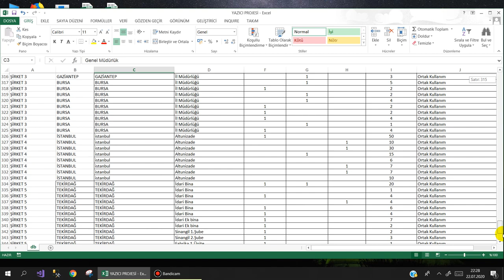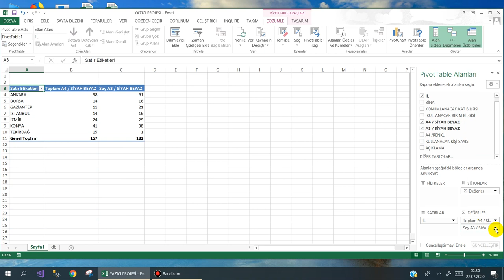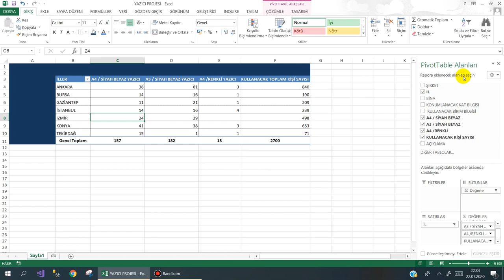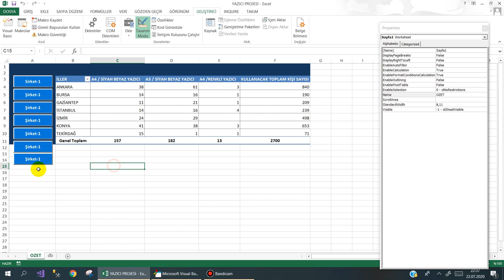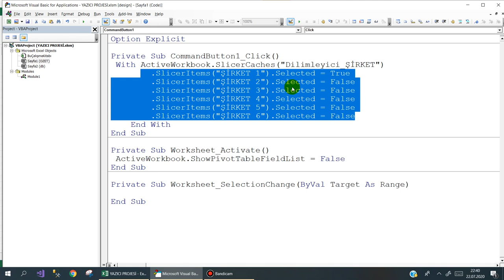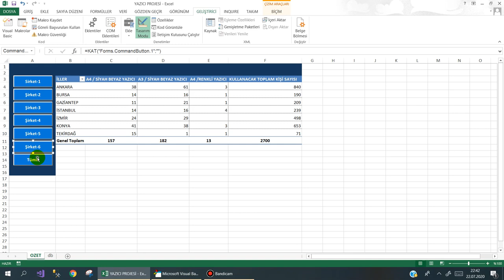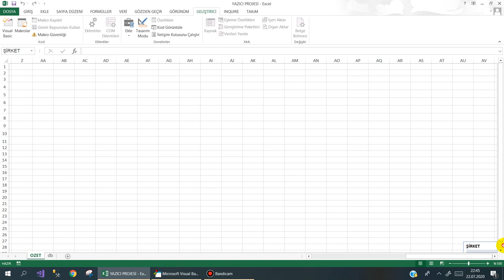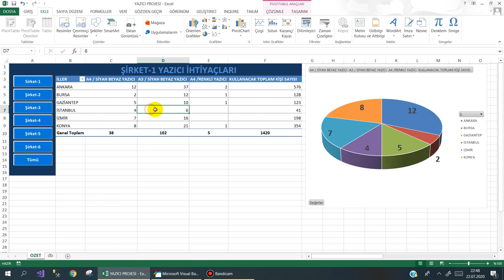PivotTable Örneği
İş hayatında çokça kullanacağınız PivotTable ile ilgili küçük bir ders yaptık.